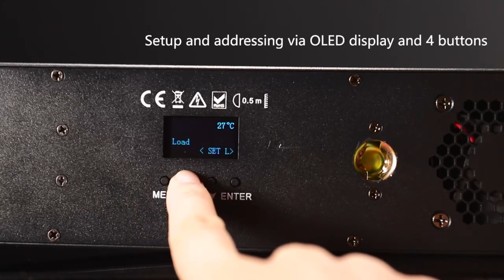LED SUNSTRIP 500